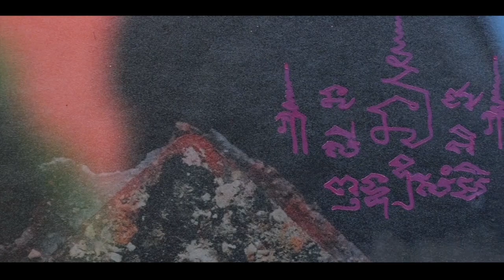เหรียญ​หล่อ​แสตมป์​ กวนอิม​เงิน​ล้าน​ รุ่น​อุดมโชค​โภคทรัพย์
หล่อมวลสารศักดิ์สิทธิ์

พระ​ปิดตา​อุด​ผง​พราย​เงิน​ล้าน​ รุ่น​ มหาเฮง​ร่ำรวย​เงินทอง​

พระครูปลัดอาทิตย์ อภินฺนโท
(พระอาจารย์อาทิตย์เจย์)
วัดโพธิ์งาม จังหวัดเชียงใหม่